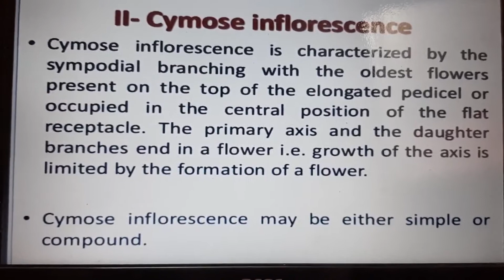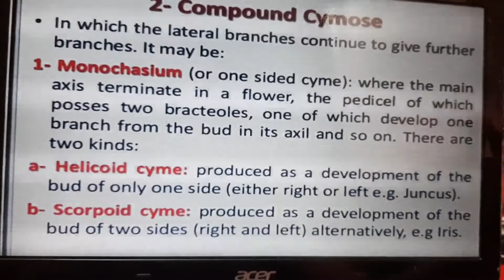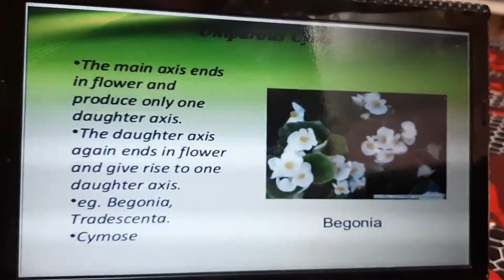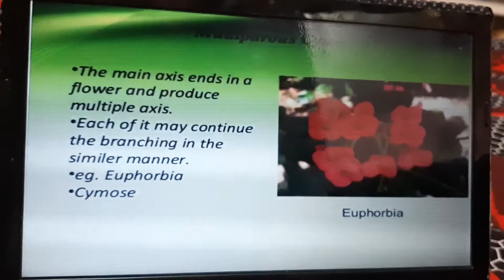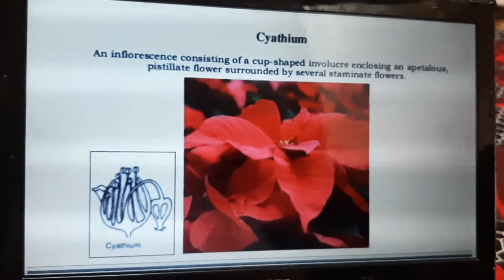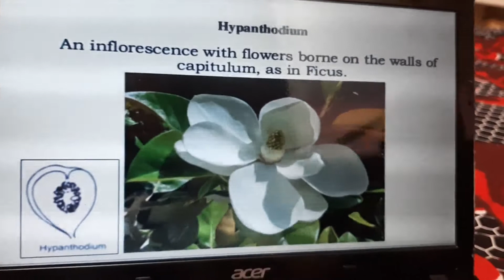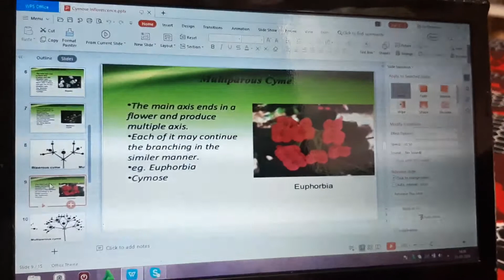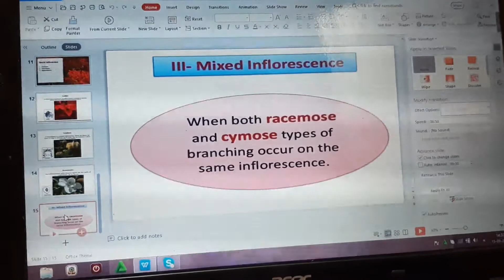Cymose inflorescence class 11th